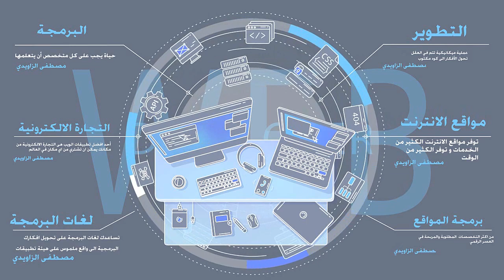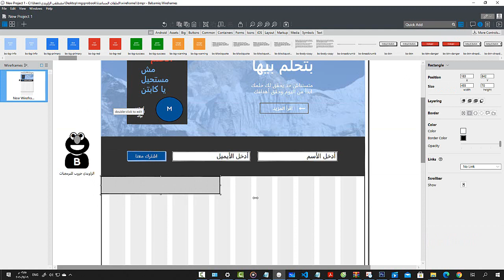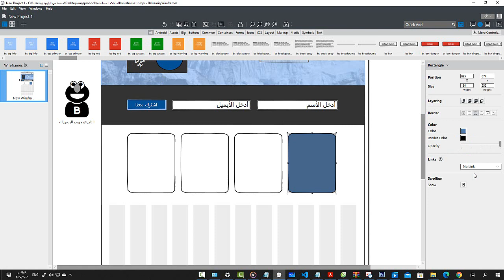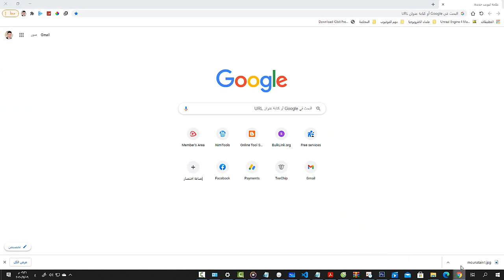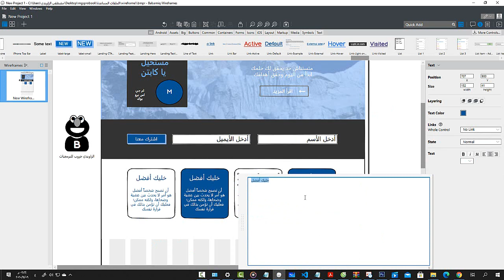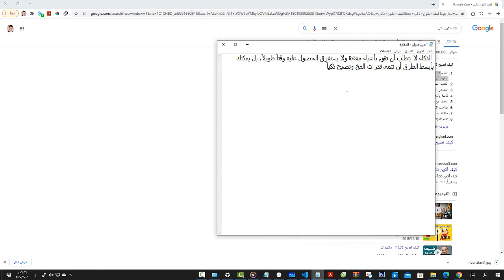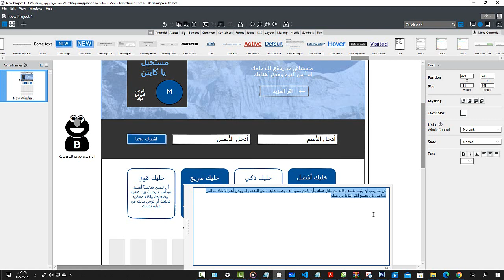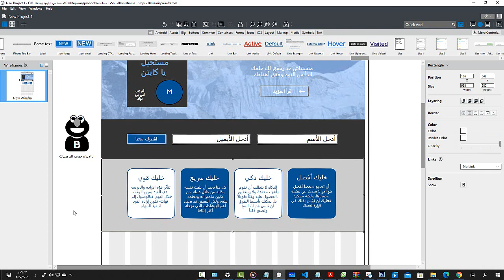مشروع عملي بوت ستراب2 الجزء الثاني | عمل الوير فرام 4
في هذا الدرس سوف نقوم بعمل مربعات النصوص الزرقاء والبيضاء ووضع النصوص مع التنسيق